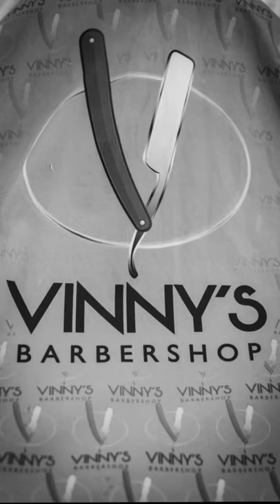Barbershop photography ￼photography